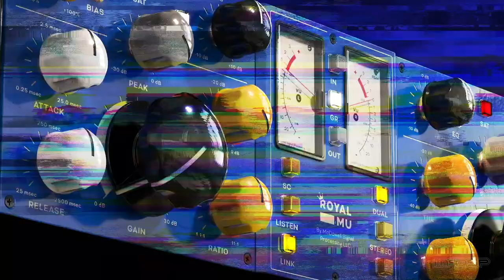The APB "Royal Mu" and "Royal Q" Plug-ins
McDSP Announces APB Royal Mu and Royal Q Plug-ins

McDSP is proud to announce two new APB plug-ins - the Royal Mu and the Royal Q. The Royal Mu is a dual-channel compressor and limiter. Features include analog biasing and saturation, mid/side processing, equalization, and a full featured analog compressor and analog limiter. The Royal Q is a dual-channel 4-band equalizer featuring parametric and shelving EQ, mid/side processing, and trim controls. The Royal Q equalization is complimented by a custom analog section for a truly unique hybrid processor. The Royal Mu and Royal Q offer independent (or linked) control of the left and right (or mid and side) channels.

These are the latest additions to the growing line of plug-ins designed for the McDSP Analog Processing Box, the world’s first programmable analog processor. The McDSP Analog Processing Box (APB) combines the flexibility of software with the fidelity of premium analog processing. Each channel can be controlled by an AAX, AU, or VST3 plug-in giving true digital workflow with genuine analog performance. Processing options include compressors, mastering limiters, transient enhancement devices, multi-channel and multi-band applications, and much more.

Both the Royal Mu and Royal Q plug-ins are free to registered APB-16 and APB-8 customers. Expected ship date is March 2021.